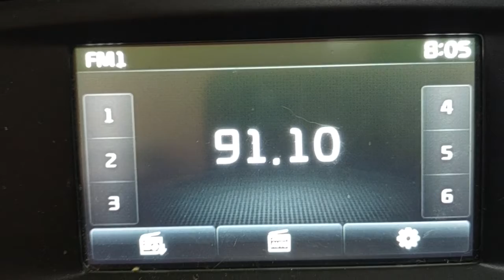fm dx tropo Kiss fm constanta